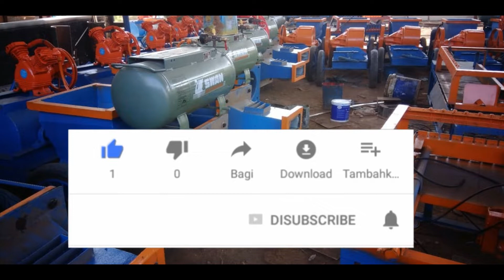GALERY MESIN CETAK BATU BATA part1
video ini dibuat untuk memperjelas katalog yang dikirim. untuk informasi harga dan pemesanan dapat menghubungi 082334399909 / 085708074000